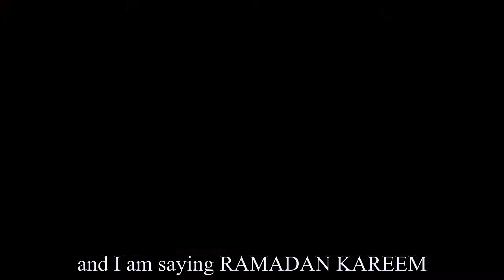RAMADAN VIDEO BY KHALEEPHAH BAGARAWA